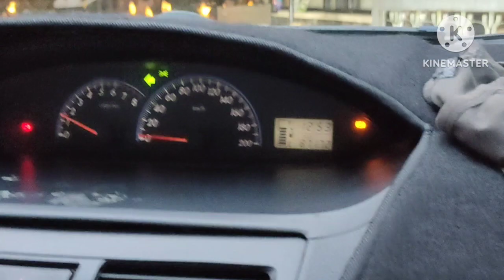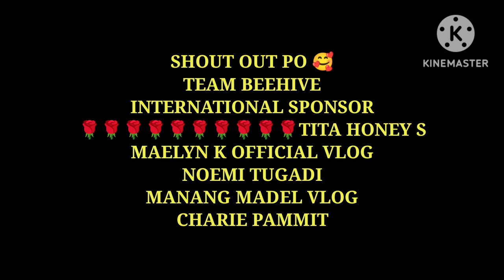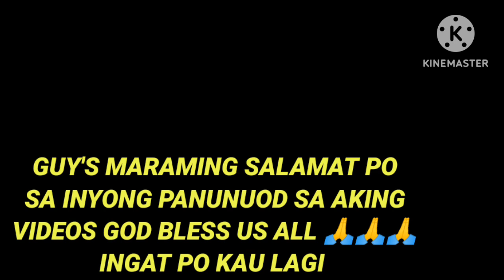biglang naghanap ng hotel.